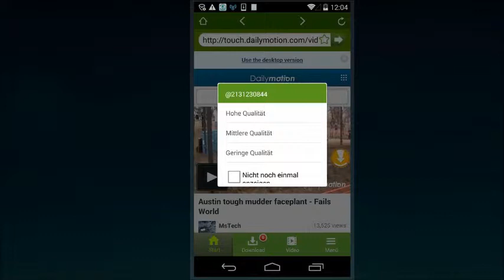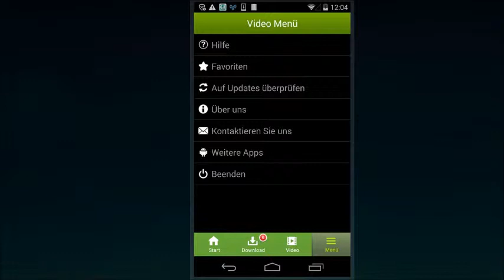Videos auf Android Geräte herunterladen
Wenn Sie Videos problemlos auf Android herunterladen möchten, dann ist der hilfreiche APT Video Downloader die ideale Wahl. Er bietet eine fortgeschrittene Download-Technik die es Ihnen ermöglicht, beliebige Videos von Millionen von Webseiten herunterzuladen. Der große Vorteil ist, dass mehrere Videos gleichzeitig heruntergeladen werden können. Außerdem können Sie nach Videos suchen, die Ihnen gefallen, und alle Arten von Videos abspielen. Schließlich ermöglicht es dieses Tool auch, Video-Downloads mit höherer Geschwindigkeit durchzuführen.